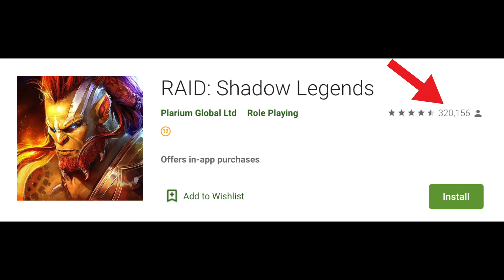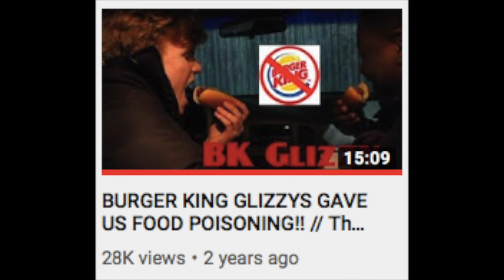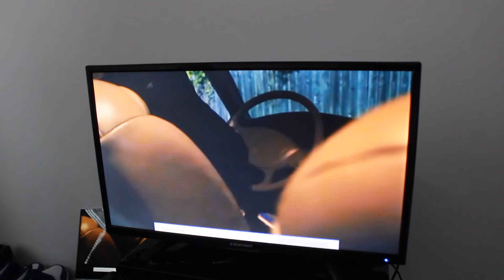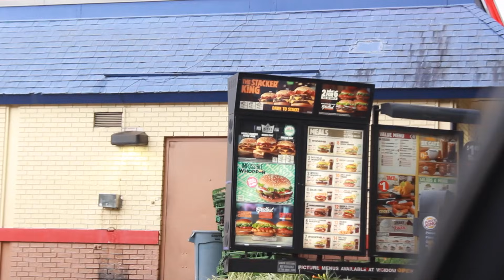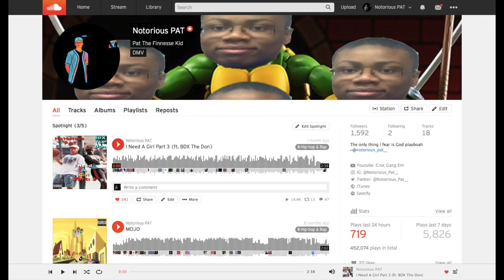BURGER KING TACOS GAVE US FOOD POISONING!! (Trifling Eats: Episode 2)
Install Raid for Free ✅ IOS ✅ ANDROID Start with💰50K silver and get a Free Epic Champion 💥 on day 7 of “New Player Rewards” program

Go fw em tellem ya boi sent ya body ahh

Part 2 to the classic Croc Gang Ent Video: BURGER KING GLIZZYS GAVE US FOOD POISONING!! // The Savage Life of Patrick and Nic
In this episode, we reflect on the past as we look towards the future.Initially our goal was to try the KFC Chicken Cheeto Sandwich during the Popeyes Chicken Sandwich hype but it was no longer available. We indulge in some grotesque Tacos from burger king that almost required us to get our stomachs pumped. Literally no restaurant:  McDonalds, Wendys, Popeyes, KFC, Chick Fil A,  Taco Bell, Chipotle, Subway, etc produces this low quality of food consistantly like Burger King does. Once again BK, this one's for you.
Episode 2 of Trifling Eats

The XXL Freshman List is a WASTE of TIME!! (I'm Moderately On That A##!)

Nycenic